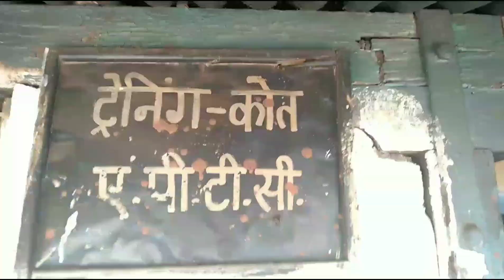Raptc के कुछ अंतिम खुशनुमा पल 😊 || पूरा वीडियो जरूर देखें